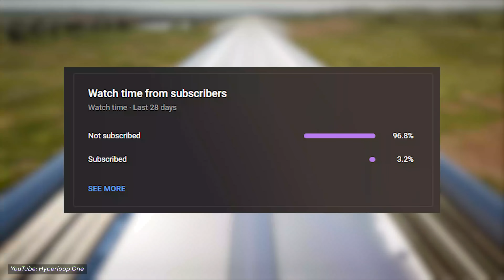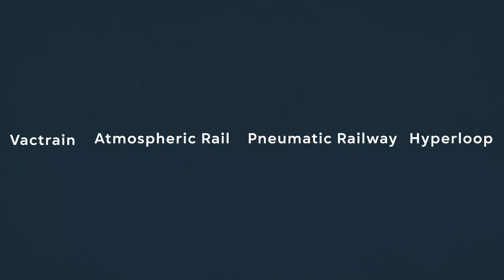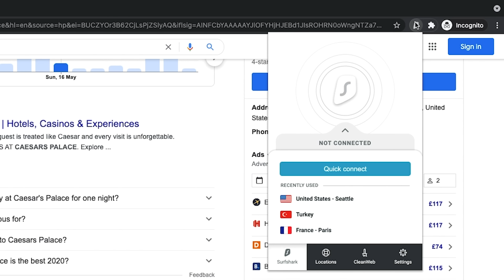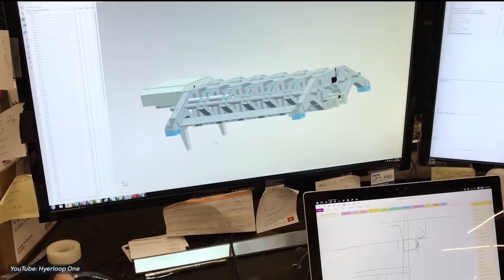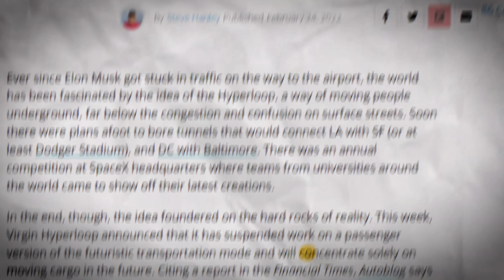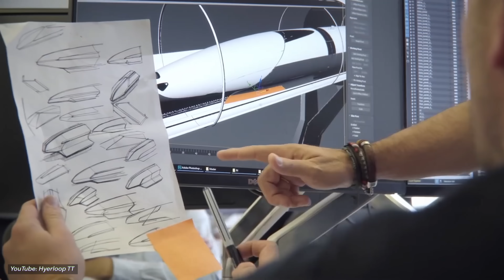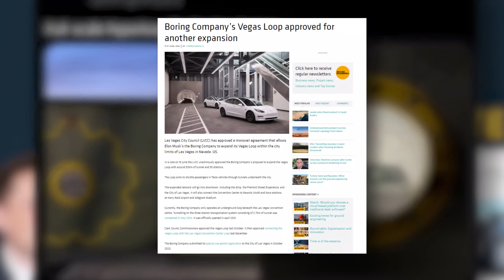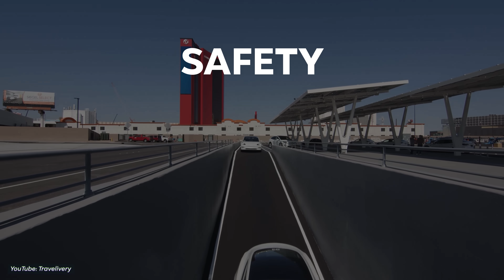What Happened to Hyperloop?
Hyperloop - one of Elon Musk's visionary megaprojects. But almost a decade after Musk’s announcement, what has actually been done to make this vision a reality? Will Hyperloop ever become a reality?

0:00 What Happened to Hyperloop?
0:57 Hyperloop Overview
2:05 Elon Musk's Hyperloop
3:40 Get Surfshark VPN!
4:45 Hyperloop One
7:52 Hyperloop TT
9:40 Elon Musk & The Boring Company

► OUR OTHER CHANNELS:

Top Luxury in German: @TopLuxury_Deutsch